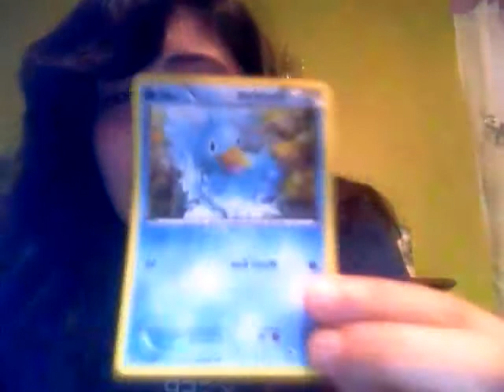Fun times with Missy! Episode 1: Hi Friend!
In which Missy discusses moving, gelato, League of Legends, and the overall summary that she has no life whatsoever.